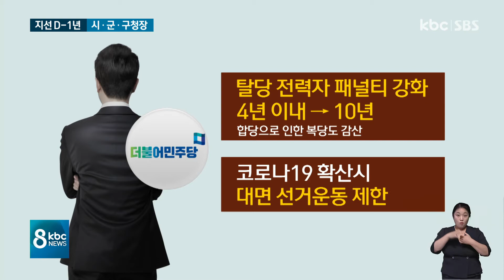[지방선거 D-1년] 광주·전남 기초단체장 쟁점과 관전포인트 / kbc뉴스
이번에는 광주 5개 자치구와 전남 22개 시군의 기초단체장 상황을 살펴보겠습니다.

민주당 경선이 역시 최대 관심사인 가운데, 선거 때마다 불었던 무소속 바람도 관심입니다.

광주는 초선인 5개 구청장 모두 재선 도전에 나설 예정인 가운데, 전남은 3선 연임 제한지역과 3선 도전 지역이 절반 가까이 되면서 후보자 난립이 예상됩니다.

이동근 기자가 쟁점과 관전포인트를 짚어 봤습니다.